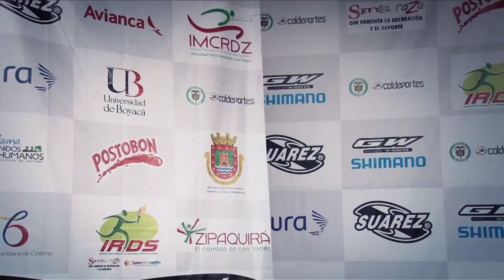Las nuevas generaciones del ciclismo con Señal Deportes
El ciclista boyacense, Hernando Bohórquez, con 22 años de edad  es una de las nuevas promesas del ciclismo colombiano. Se defiende en todos los terrenos, el año pasado ocupó el tercer lugar   en los campeonatos nacionales en la contrarreloj individual y fue  cuarto en ruta. Participó en el mundial sub 23 de Holanda y se ubicó séptimo en la general.